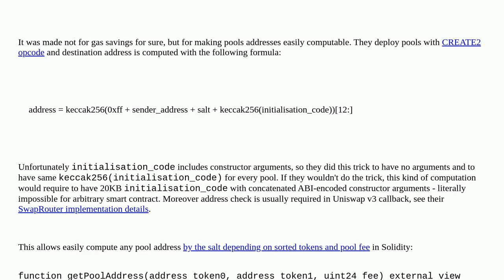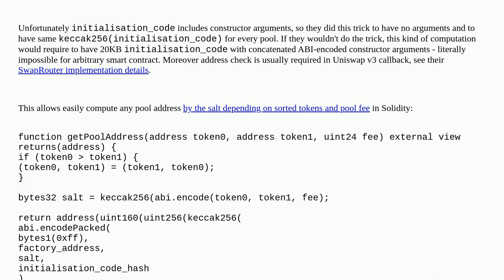Why Uniswap V3 factory saves parameters to storage and then deletes them instead of passing param...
Why Uniswap V3 factory saves parameters to storage and then deletes them instead of passing parameters to pool constructor directly

A special thanks goes out to the community

  uniswap uniswapv3 create2